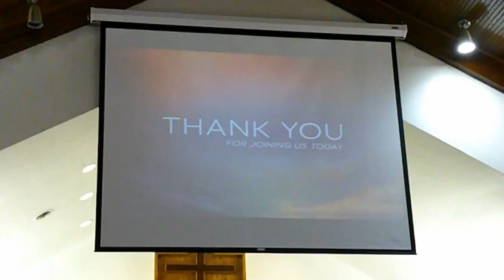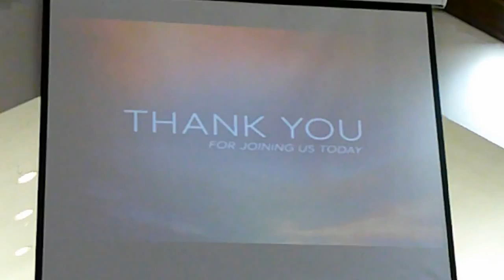In Person Worship May 15, 2022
Special musical performance by Randy Boyer this morning, what a blessing!